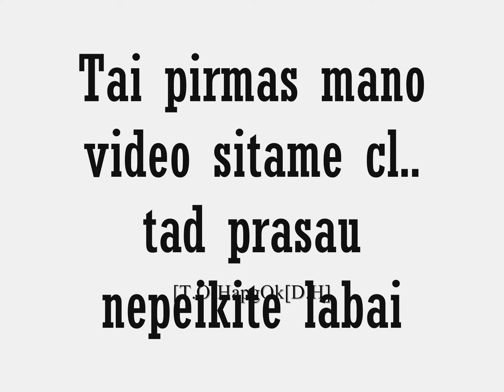Drift - Hunters [T.O]HapgOk[D.H]